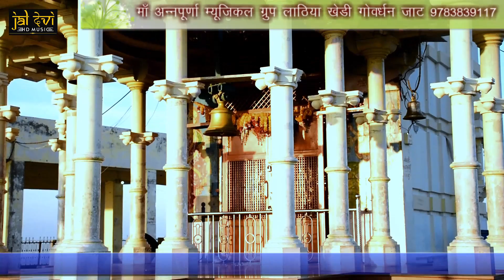चम चम चमके भरका माँ थारी लाल चुन्द्डी// भरक गाँव मे मंदीर भारी//गोरधन जी जाट की सान्दार प्रसूति //